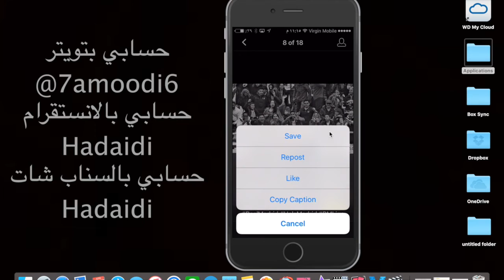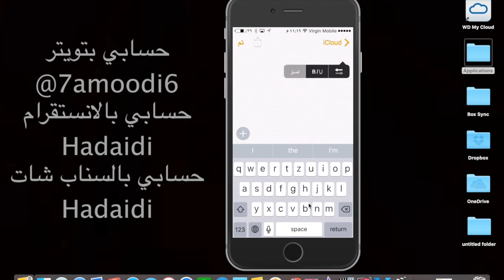نسخ التعليق اللي اسفل صور وفيديوهات الانستقرام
للايفون والايباد
تحميل تطبيق محمد حدائدي للايفون والاندرويد
مشترياتي من امازون
خلفيات جودة عالية
تطبيقات والعاب مجانا لوقت محدود للايفون والايباد
تطبيقات والعاب مجانا لوقت محدود للاندرويد
حل مشاكل الايفون بدون فورمات